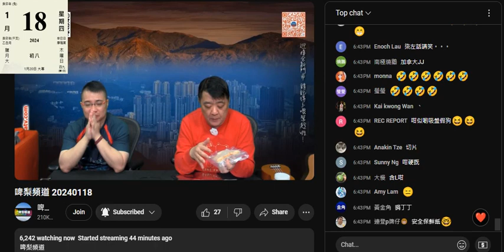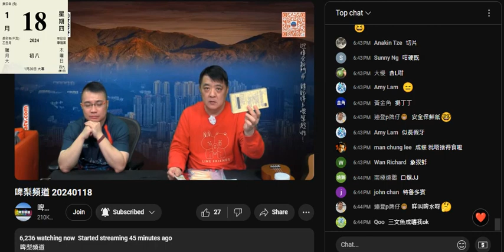20240118 啤梨晚報撚屌馬健賢前日攞細到仆街硬到咬唔斷嘅加拿大象拔蚌餵狗，呢日鳩吹啲貨到咗，出面賣 129， 佢賣 99。仲吹之前食過日本有殻嗰啲，又吹差唔多。咁撚細條真係第一次見，仲吹係靚嘢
兩條仆街真係成世都未食過靚嘢貴價嘢，尤其係海鮮
乜都吹靚、好食，好入味
又吹唔好成條，要切粒
係，切粒，方便咬唔到成粒吞，食象拔蚌食到好似食藥丸咁，用吞

前日打女人偷錢賊林匡正第二啖咪成條塞入口再吞咗佢吹好食